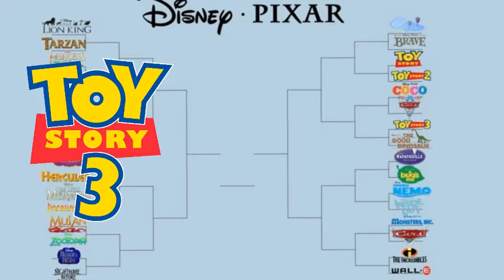The Disney/Pixar Bracket | My Picks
In this video I give my picks for the Internet crazed Disney/Pixar Bracket.

*Sorry for the bad voice over. I was a little sick and congested when recording.*